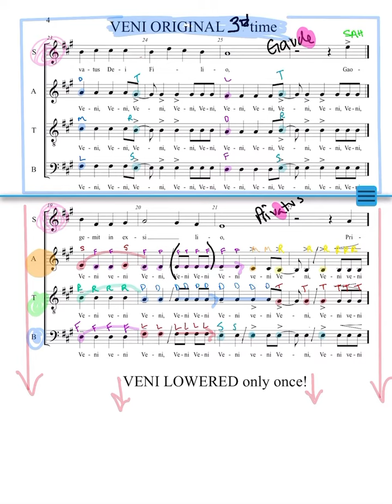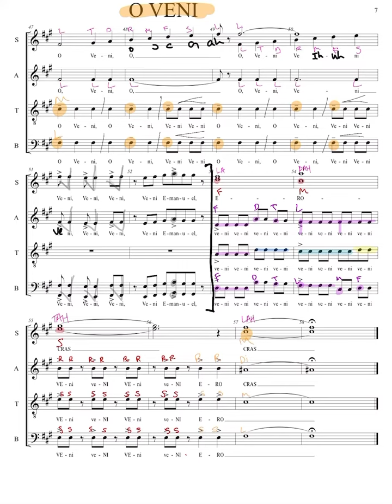Freshman Select- Veni, Rehearsal 3